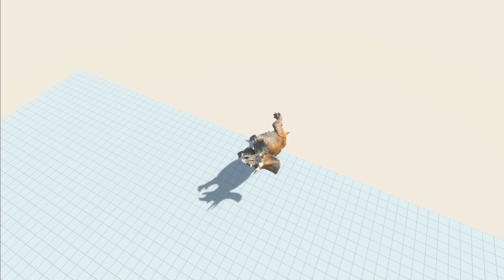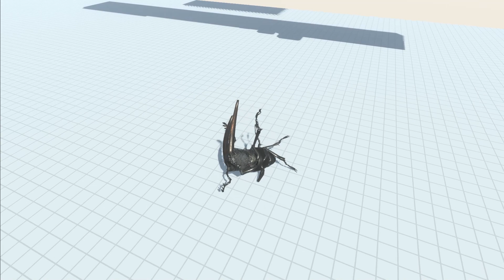Being blown up by a jet in each level, hit the spikes - Animal Revolt Battle Simulator